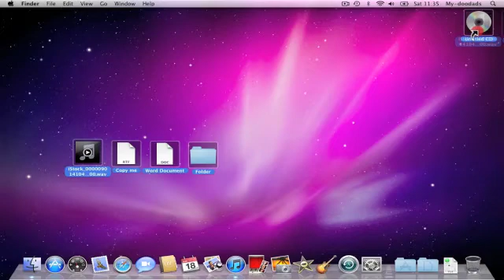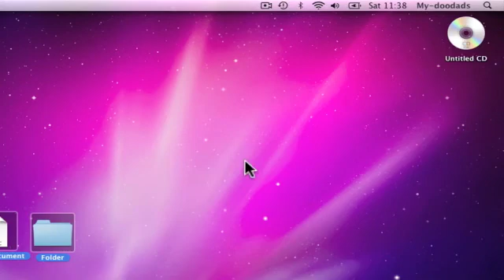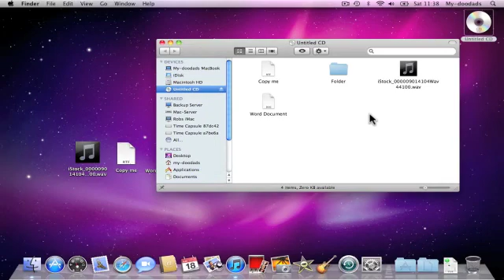4933 How to burn a data disc in OS X.m4v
A short demonstration to show you how to make a data CD or DVD using Mac OS X